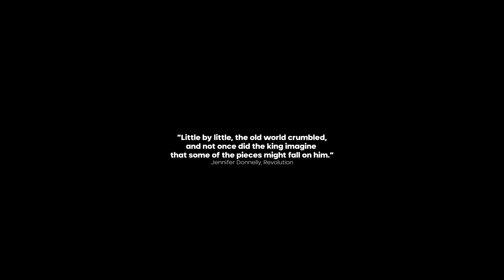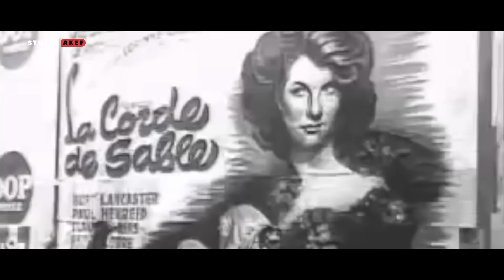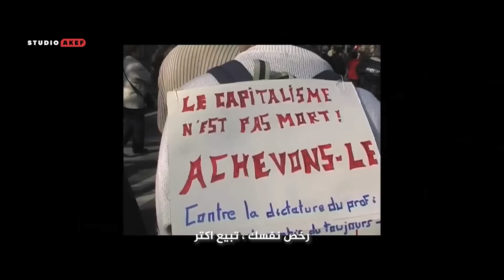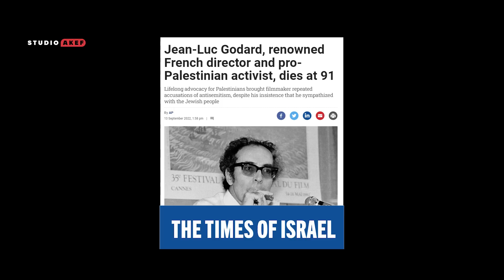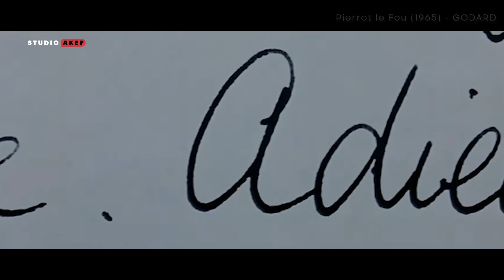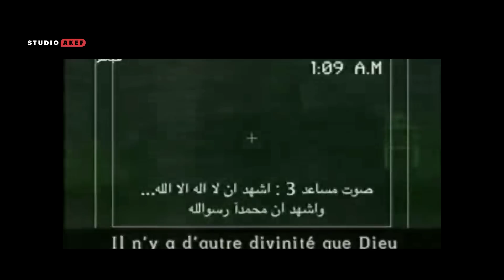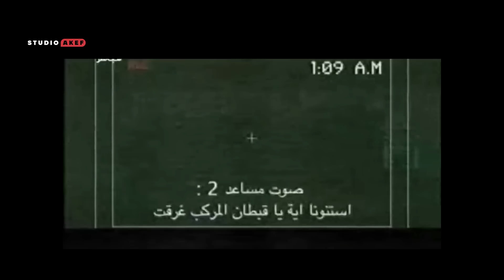قصة الموجة الفرنسية الجديدة | ازاي باريس قدرت تهزم هوليوود و تنقذ السينما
في هذه الحلقة نستعرض تاريخ السينما الفرنسية ،و  الذي بدوره انعكس على تاريخ السينما عموما
عبر ظهور موجة سينمائية جديدة بباريس ، ابطالها المخرجين
Jean-luc Godard
Francois Truffaut
و زملاؤهم من مؤسسي مجلة Cahier du Cinema
الموجة التي استطاعت ان تُظهر الجانب المظلم من المجتمع الفرنسي ، و حررت السينما من القيود الرأسمالية الأمريكية
ستوديو عاكف هي قناة لتحليل جميع أنواع الأعمال الفنية و المناقشة حول الهدف منها و فلسفتها
للإقتراحات ، و الأفكار الجديدة
Clubhouse : @Studioakef